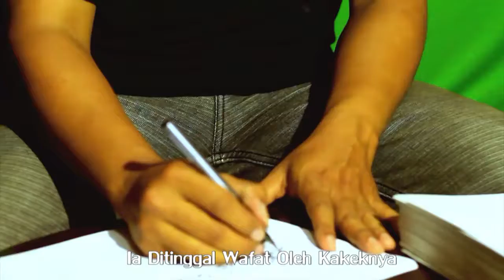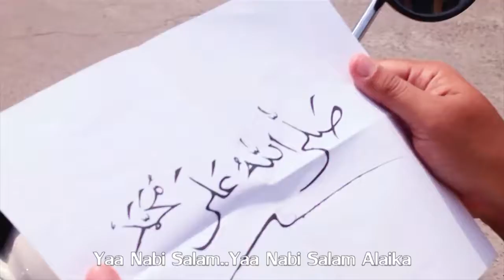Luis Fonsi - DESPACITO Versi SHOLAWAT cover by aldy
mengenal sejarah tentang nabi junjungan kita nabi Muhammad SAW